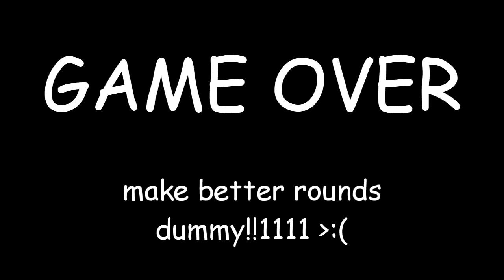Fujnhef tvn getnh isnhi iwth egas 15.,0